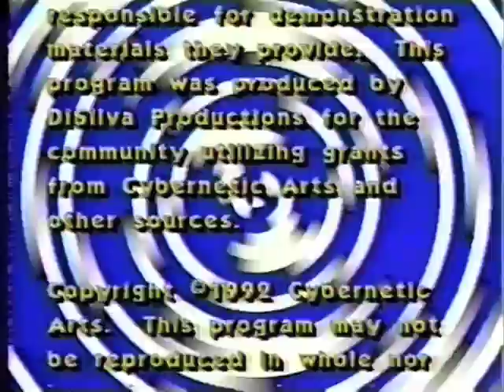High Tech Heroes #36, part 3: Lippold Haken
In part 3 Lippold Haken shows his ECL-based Zephyr high-end mainframe-replacement computer.  The Zephyr design was originally initiated by Donald A. Lee, who would be happy to tell you that he was a programmer on the Illiac I "BEFORE they got the drum!"  Don was my mentor and good friend.

If you are interested in obtaining more information about Lippold's Zephyr computer, the on-line repository of information for the Zephyr is located at:

Digital Music Engineer Dr. Lippold Haken demonstrates his Platypus music engineering system, tells how to get a free copy of his advanced LIME music editor (still!), and shows the CDC Cyber-emulating Zephyr computers which he designed and built to run the PLATO systems at the heart of NovaNET.

Host: Sherwin Gooch
Director: G. David Frye
Engineer: Chris Stroberger

More recently, Lippold has dedicated himself to the development and acceptance of a new continuously-variable musical instrument interface called the "Continuum fingerboard".  With the Haken Continuum the performer can, among other things, play all the notes which lie "between the keys."

This episode was taped on location at the offices of Cablevision of Urbana-Champaign on the evening of December 29, 1991.  I extend my humble thanks to all involved.

Now it can be told:  A very special thanks to the University of Illinois for "loaning" us the can of "Freeze-It" we incessantly sprayed on an op-amp in the board's video signal-path to prevent it from continuing to overheat during the taping of this episode.

Go Illineks!